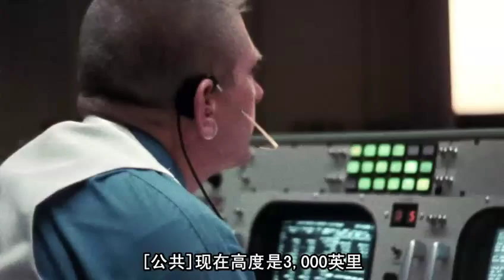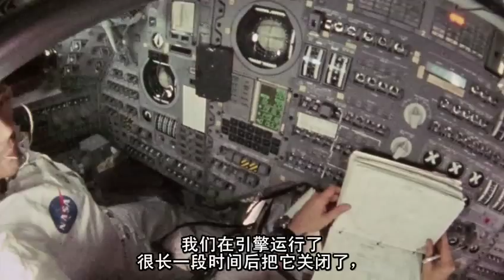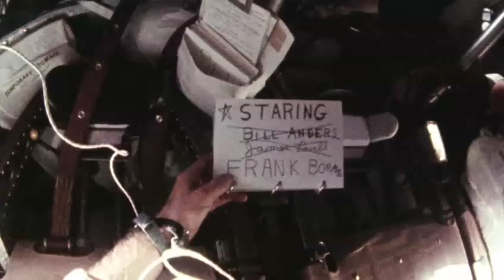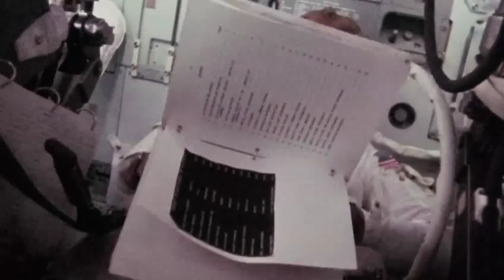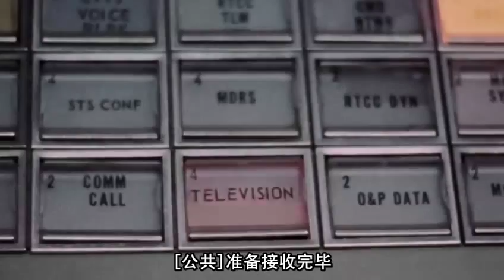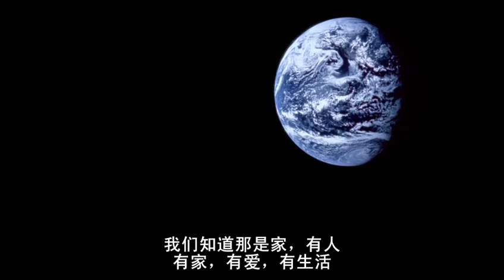为了全人类(阿波罗登月)For human being(Apollo 11)_3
Apollo 11登月完整再现。